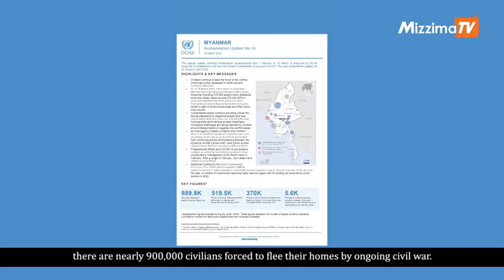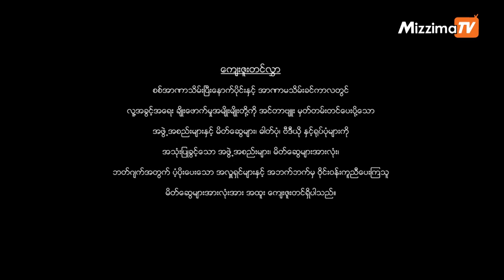တရားမျှတမှုရရှိဖို့ စုပေါင်းအမှန်တရားရှာဖွေရေး လှုပ်ရှားမှု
ဒီကနေ့မှာတော့ AJAR၊ AASYC၊ BWM၊ TCSO၊ UKSY၊ စကိုင်းတိုင်းရှိ လူ့အခွင့်အရေး ကာကွယ်စောင့်ရှောက်သူများ နှင့် အခြားလုပ်ဖော်ကိုင်ဖက်များမှ ကျွန်ုပ်တို့၏ စုပေါင်း အမှန်တရားရှာဖွေရေး စီးရီးဗီဒီယို #1”ဖက်တွယ်ထားဆဲ အိမ်အပြန် အိမ်မက်” ဗီဒီယိုကို မိတ်ဆက်လိုက်ပါတယ်။ ဒီဗီဒီယိုကတော့ အပြည်ပြည်ဆိုင်ရာအမှန်တရားနေ့အထိမ်းအမှတ် အဖြစ် လူ့အခွင့်အရေးချိုးဖောက်ခံရတဲ့ နေရပ်စွန့်ခွာရွှေ့ပြောင်းနေထိုင်ရသူများရဲ့ အတွေ့အကြုံများ နှင့် မျှော်လင့်ချက်များကို အကျဉ်းချုပ်ဖော်ပြရန်ဖြစ်ပါတယ်။

Today AJAR, AASYC, BWM, TCSO, UKSY, Human Rights Defenders from Sagaing region and other partners launch video #1" Embracing Dream of Returning Home " in our “Collective Truth series”. This video is marking the International Day of Truth to brief the human rights violations experienced by forcibly displaced persons and their hope. Watch it at this link: